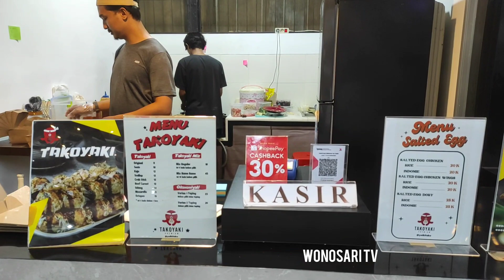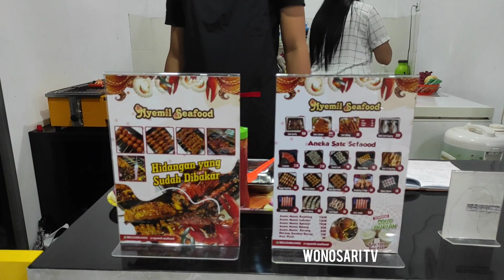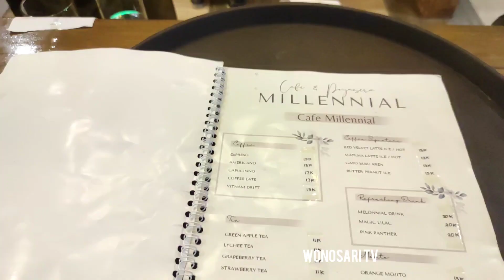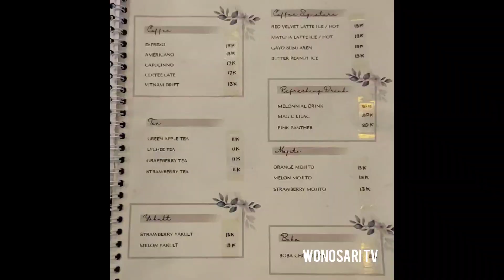Cafe & Pujasera Millenial " Cafe Hits & Tempat Nongkrong Asyik di Jember "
Cafe & Pujasera Millenial " Cafe Hits & Tempat Nongkrong Asyik di Jember ", baru lounching cafe hits di jember dengan konsep perpaduan antara Pujasera di lantai dasar hadir dengan bnyak stand makanan dari takoyaki, seafood, nasi kebuli, soto, aneka lalapan, serta cemilan, seperti burger kentang goreng dan aneka minumam kekinian. berlokasi di jalan kalimantan jember jawa timur. untuk cafe milenialnya berada di sisi atas sebelah kiri menyajikan aneka kopi, dg bisa melihat langsung proses pembuatannya oleh barista dan ada juga minibar serta minumam yg di racik langsung oleh bartendernya, untuk cafe milenial ini tmpatnya full ac bikin nyaman dan betah ri sini pelayanan cafe juga ramah, suasana cafe melenial yg nyaman buat nongkrong di jember.di sebelah sisi kanan atas kafe milenial ini ada tempat lesehan jari klo full ri pujasera bawah temen temen bisa di leaehan dengan rumput sintetis menambah kesan rapi dan indah dari kafe dan pujasera milenial ini.Pemesanan dan pembayaran makanan bisa langsung di masing masing stand di pujasera milenial ini.cafe kekinian jember ini buka mulai jam 15.00 hingga 22.00 selama bulan ramadhan jadi cocok untuk berbuka puasa bersama keluarga.nantinya cafe milenial jember ini setelah bulan puasa akan buka dari jam 10 pagi hingga 10 malam.selamat datang di cafe hits, cafe asyik ,cafe & pujasera MILLENIAL JEMBER.

cafe hits jember
cafe asyik jember
cafe milenial & pujasera
cafe dan pujasera millenial
tempat nongkrong asyik jember
aneka kuliner jember
cafe kekinian jember
pujasera jember